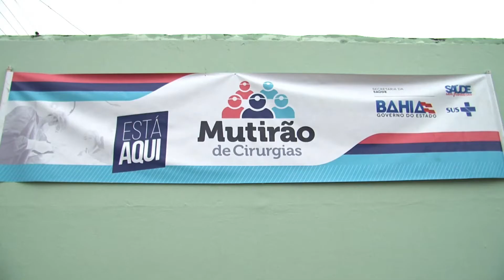Estradas, saúde e agricultura familiar recebem investimentos em Senhor do Bonfim e região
Os 17 quilômetros que ligam o entroncamento da BR-407 e o povoado de Quicé, na zona rural de Senhor do Bonfim, não são mais um problema para estudantes, produtores rurais, comerciantes ou qualquer pessoa que precisa transitar pelo trecho.